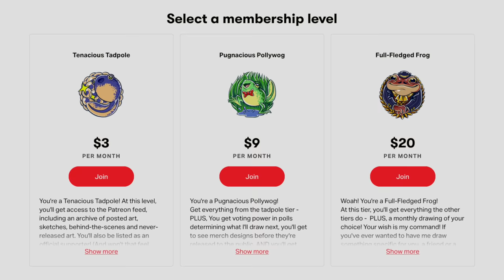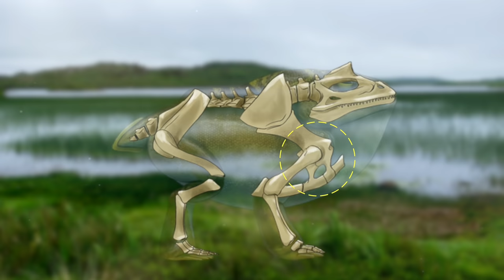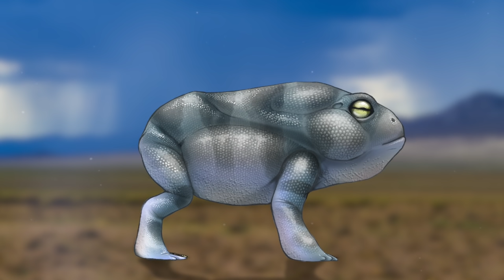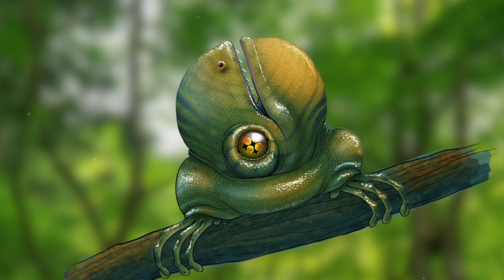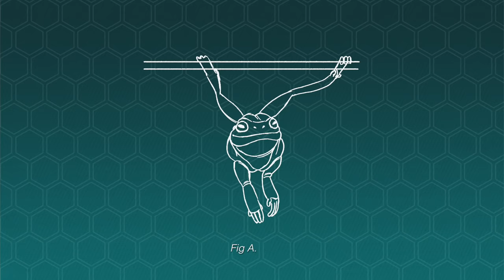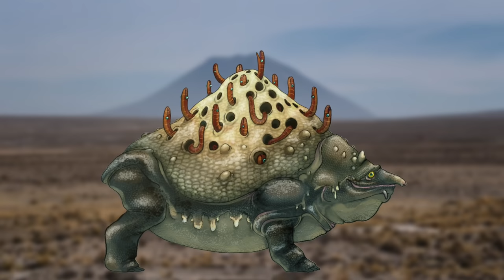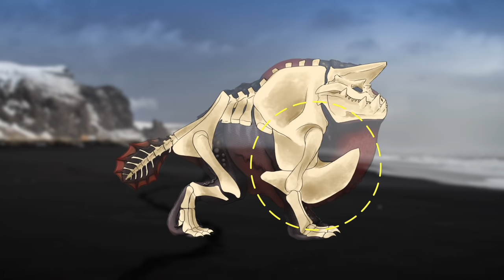'Amphiterra' Explained | Speculative Biology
Imagine a planet controlled by frogs. What kinds of species might evolve? This is a breakdown of Roxy Valdez’s incredible speculative biology project ‘Amphiterra.’

Hypothetical question for you: what if frogs ruled the Earth? Not just terms in terms of numbers… but in terms of their position in the ecosystem.

Amphiterra is a speculative biology project by the talented artist and writer Roxy Valdez, which imagines the incredible and surreal forms frogs might achieve if given the perfect environment to evolve. While the world of Amphiterra often looks like an alien planet, the artist imagines it’s actually an alternate timeline of Earth, where subtly different climatic conditions led to early amphibians outcompeting the first dinosaurs and protomammals.

What creatures will develop and thrive in this drastically different history? Let’s leap back 252 million years, and begin our tour through the timeline of Amphiterra...

0:00 ‘Amphiterra’ Explained
1:05 Dawn of the Frogs
2:03 Early Diversification
4:01 Bullpronk
4:39 Suckerlump
5:24 Frondel
6:17 Tree Frixel
7:07 Gliding Allo
8:08 Inhabited Lorge
9:06 Foaming Squander
9:53 Steppe Fraggon
10:30 Freeple
11:27 Splendid Fragon
12:00 Catastrophic Fragon
12:44 Arctic Fragon
13:22 Eon Toad
14:14 Foaming Trogglefolk
15:08 Outro

Beauty Flow, Firesong, Impact Lento, Majestic Hills, Thunderbird, Bittersweet, Floating Cities